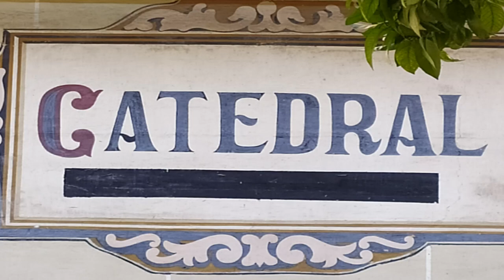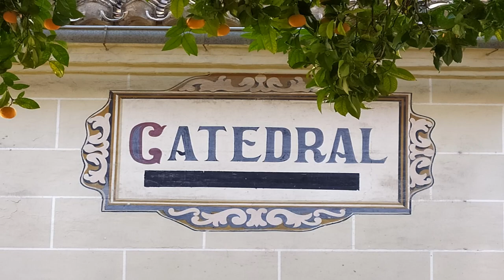10 CURIOSIDADES DE LA CATEDRAL DE GRANADA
En este nuevo capítulo de CANAL HISTORIA TOTAL te ofrecemos una breve historia de la Catedral de la ciudad de Granada. Descubre las anécdotas más sorprendentes de la primera catedral renacentista de España.

EL CONTENIDO ES ÚNICAMENTE EDUCATIVO Y DIVULGATIVO SIN NINGUNA INTENCIÓN DE APOLOGÍA IDEOLÓGICA O POLÍTICA.

Ningún contenido pertenece exclusivamente a CANAL HISTORIA TOTAL